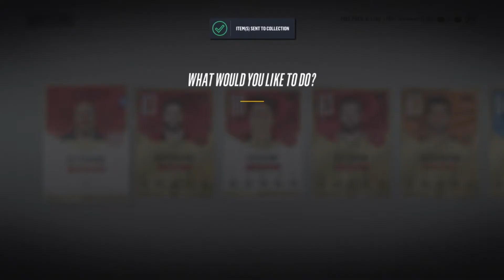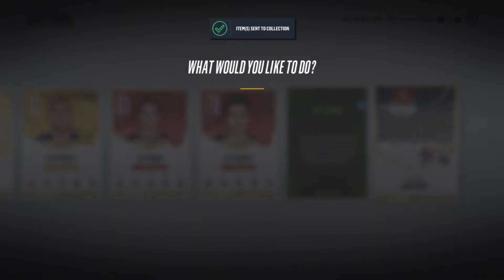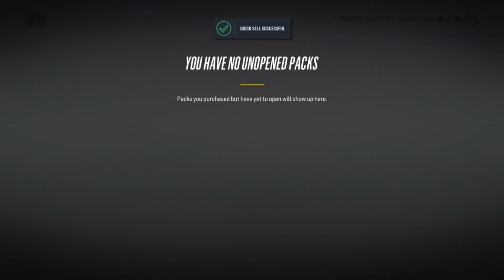NHL 18 - Final Round Offensive Team Of The Year Pack Opening!